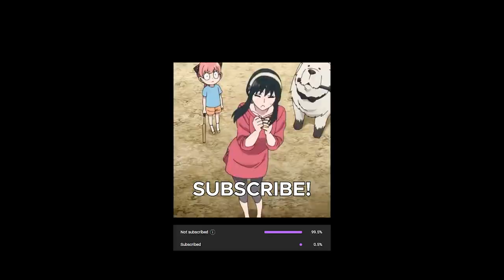AYAKA, BUT FULL ATK VS ATK% VS CRYO% GOBLET COMPARISON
00:00 Ayaka Solo
00:33 Ayaka Combo
01:03 Full Atk Build
01:16 Atk% Goblet Build
01:28 Cryo% Goblet Build